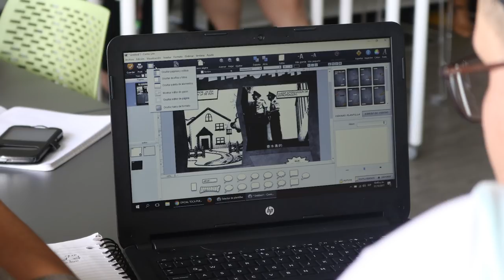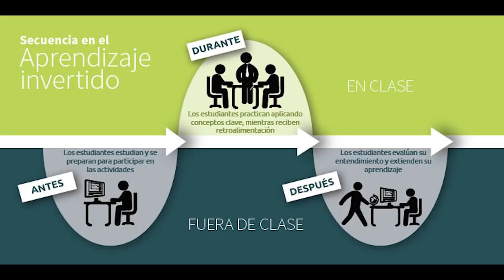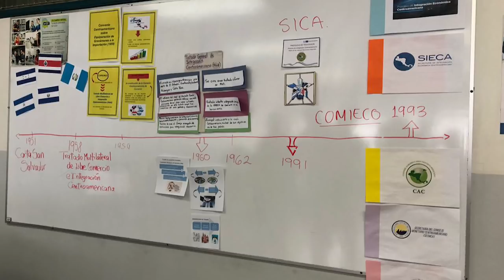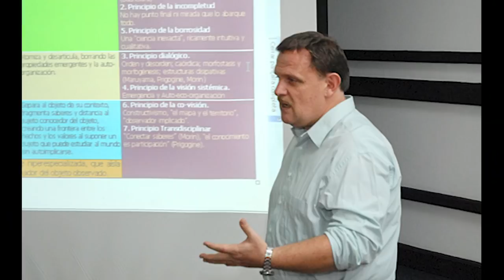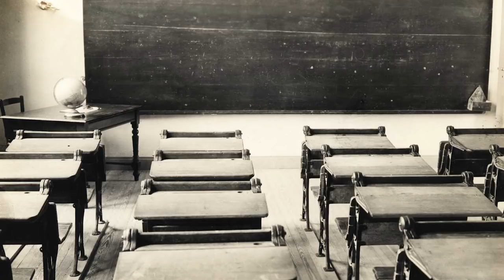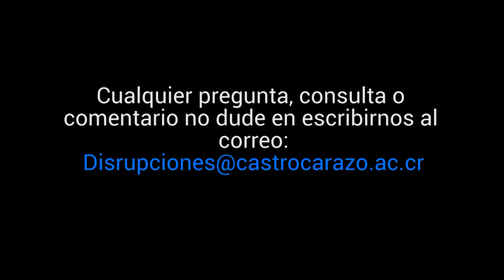Lic. Esteban Chávez Martínez. Aduanas: herramientas y técnicas de aprendizaje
Entrevista realizada al Lic. Esteban Chávez Martínez “Aduanas: herramientas y técnicas de aprendizaje" en el programa Disrupciones de la Universidad Castro Carazo y conducido por la Rectora Dra. Eleonora Badilla Saxe.